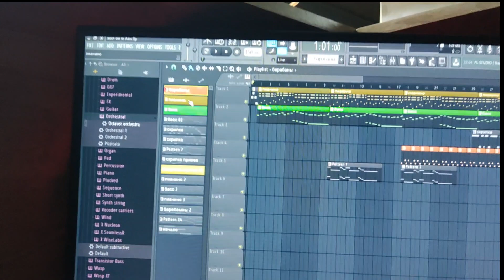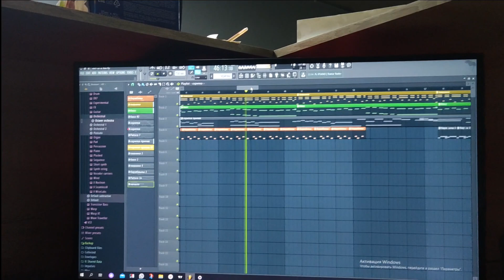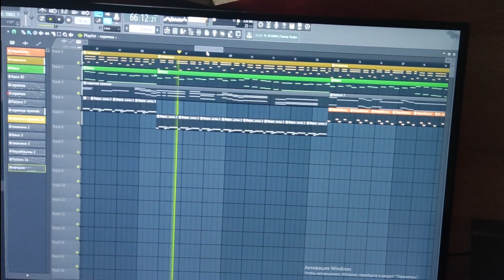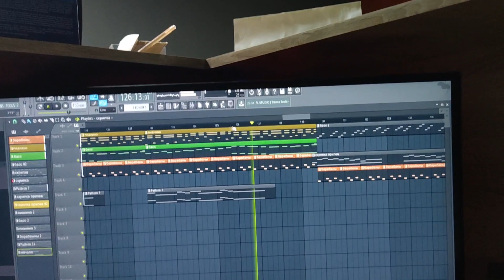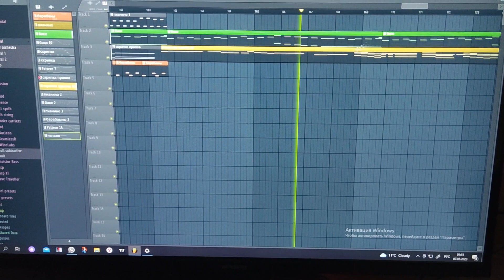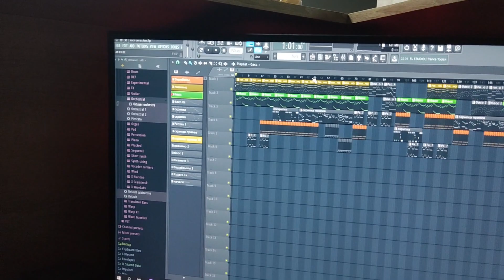LP - lost on you (my cover)